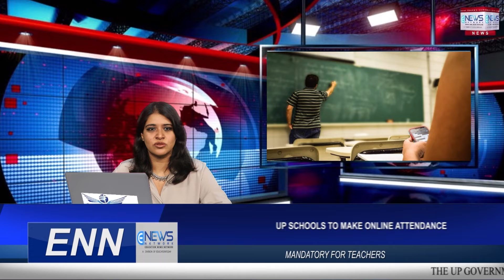UP schools to make online attendance mandatory for teachers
The UP government has taken the decision of online attendance of teachers and the UP government has intensified efforts to implement it. It has been included in the 100 days agenda of the Education Department. In the government schools of UP, the absence of the teacher has been an issue many times. Hence, the Department of Secondary Education has started work on improving the quality of education in secondary schools and fixing the accountability of teachers who are negligent in their work.
To ensure the attendance of teachers in the school, it has been decided that teachers will have online attendance. This decision will be implemented from this session. Their entry time as well as leaving time will be recorded. The option of registering biometric attendance is also being considered. Meanwhile, the academic calendar of secondary education has been released. District school inspectors have also been asked to ensure that all teachers and students have e-mail IDs.